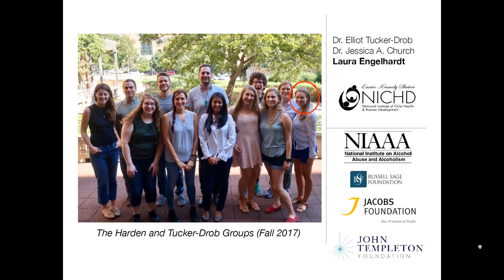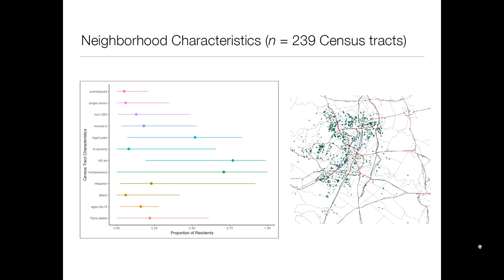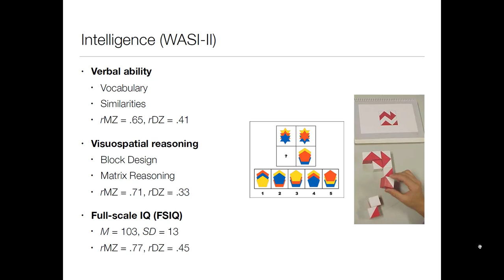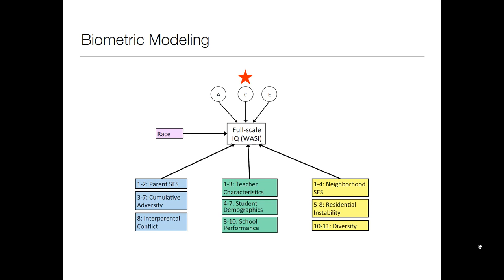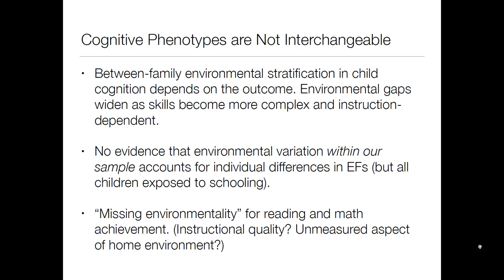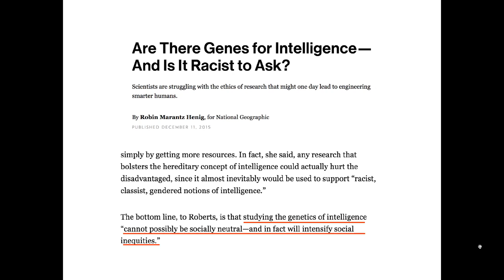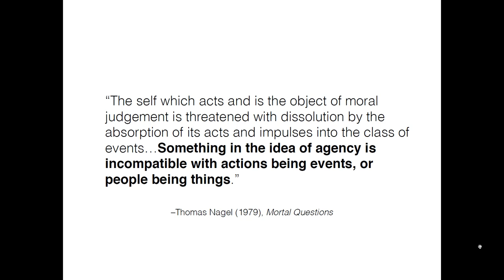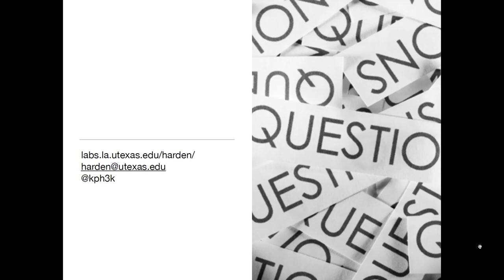Childhood Executive Functions: Heritability, Neurobiology, and Philosophical Luckiness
Kathryn Paige Harden, Associate Professor of Psychology, University of Texas at Austin